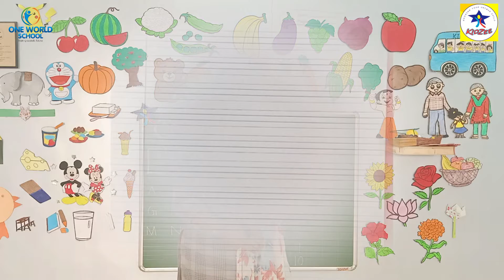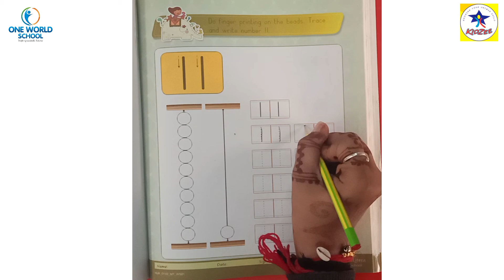Nursery.Day-102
80ft Road,
Wadhwan,
Surendranagar-363035